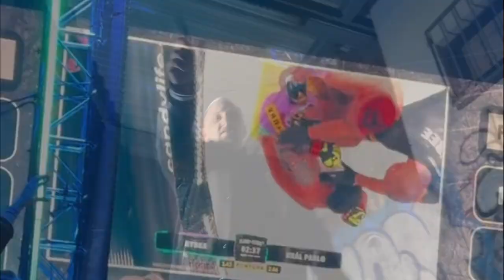Tscheko-Rybka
Dalsi song tentokrat pro Honzu Rybku a jeho nastup na COTS7